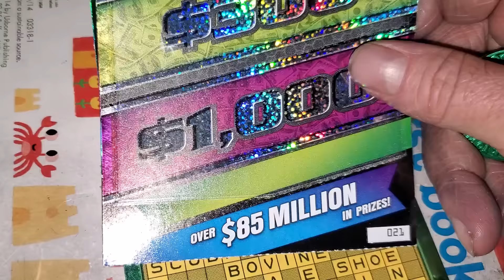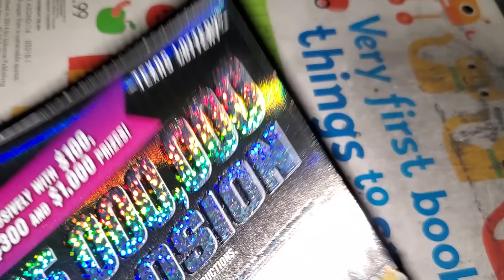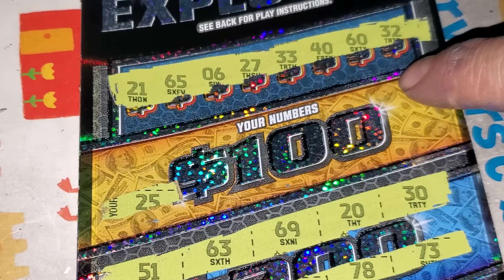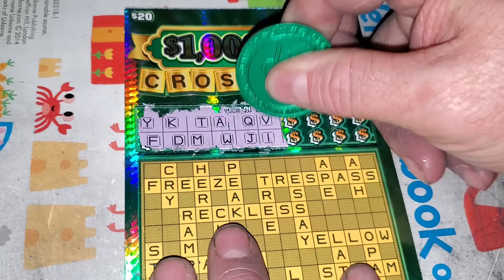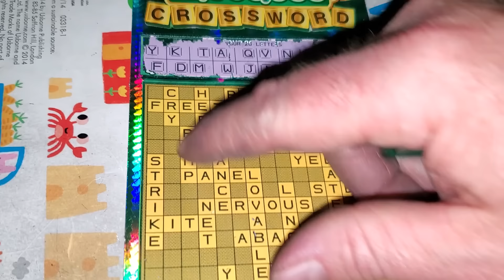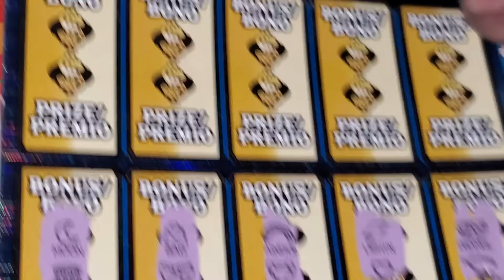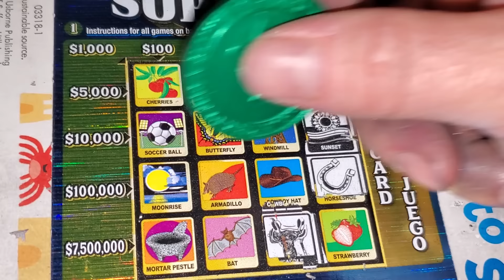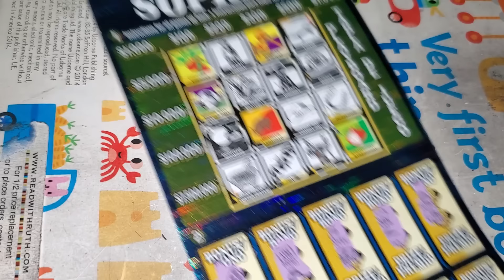They told me NOT TO...I won anyway